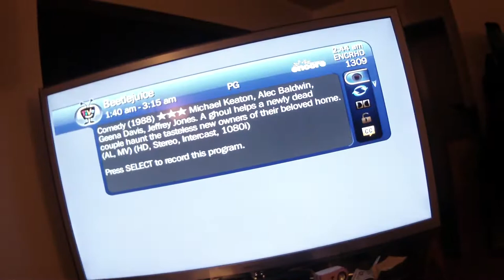2012.02.07 Poor digital reception CoxSuckers [3/3]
Late night, can't sleep. I was going to watch Beetlejuice but as you can see. It's good to know it's not just one of the two copies of Encore, and also a Fox Business Channel which is screwed up by Cox.

Cox still can't seem to provide me with the channels I pay for.